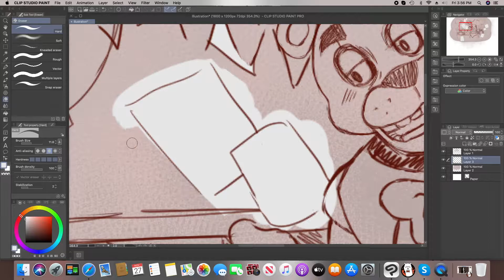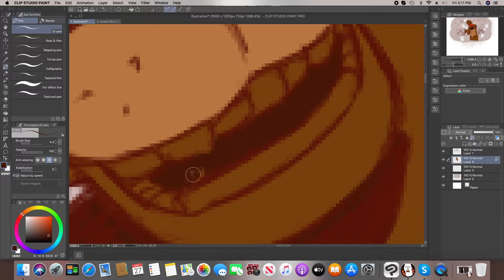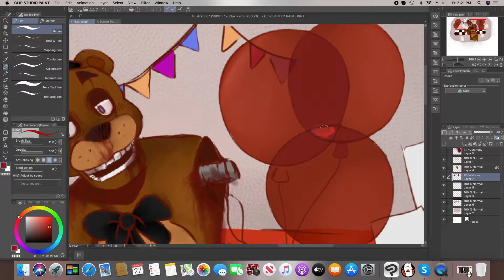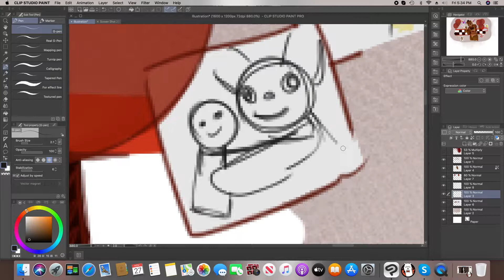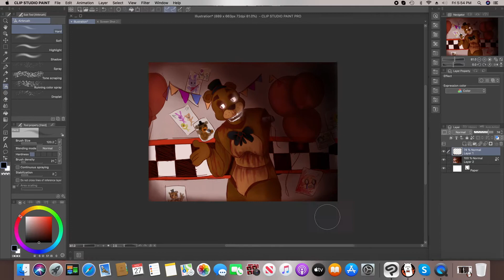5 nights at freddys freddy fazbear speedpaint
I must have the most wak posting schedule ever! MY COMPUTER BROKE!!!SGYSDYUOVSOUCD WTH??? right when I had a break to-
its ok tho I used my wizard power to fix it and it only to my whole week off
:.D                ugh-
also I got clip paint studio and I really like it so far!
I got it on sale too! thx black Friday TwT
 any who- hope you all enjoy this little art thing I did, honestly I mostly made it as a test run to make sure my apps are all running smoothly, still need to mess with the pen pressure but other then that I think were in the clear!
will post the final product on my instagram!

Social Medias
DeviantArt